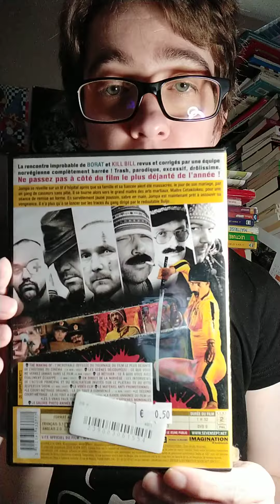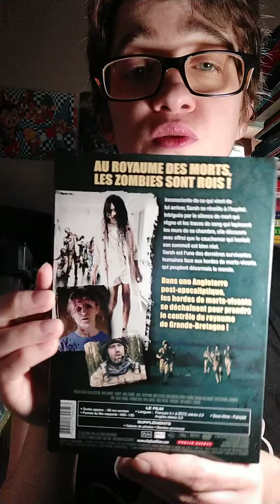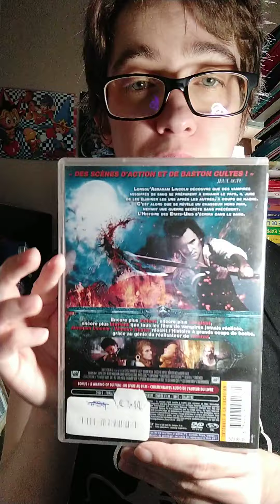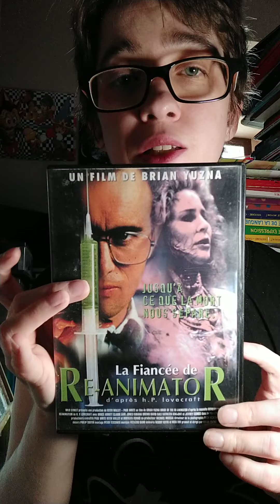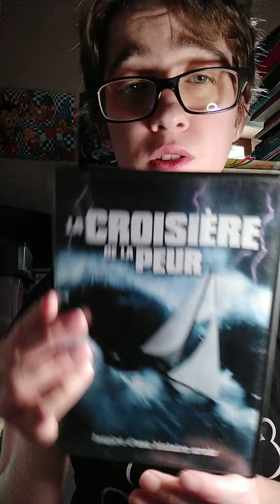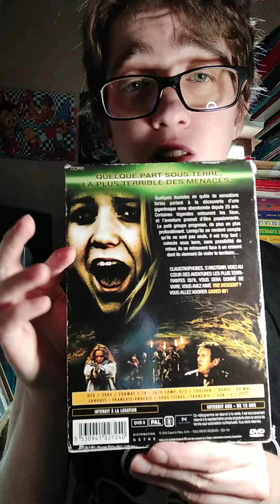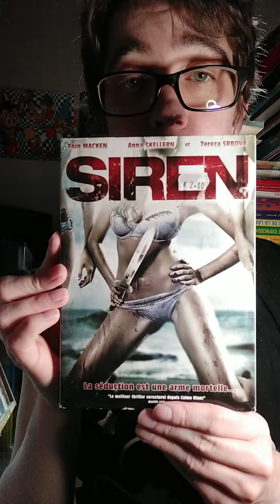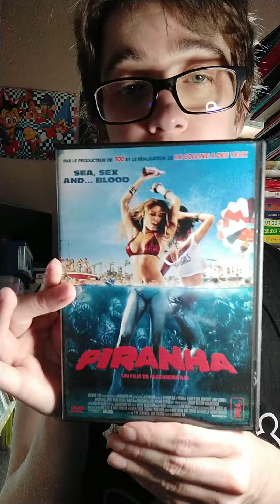ma collection dvd horreurs 2022 part 22